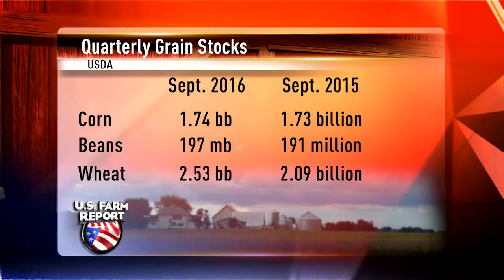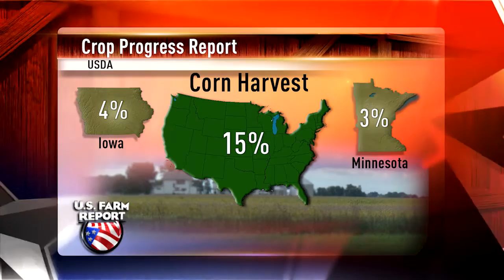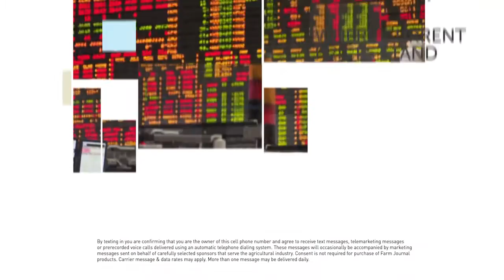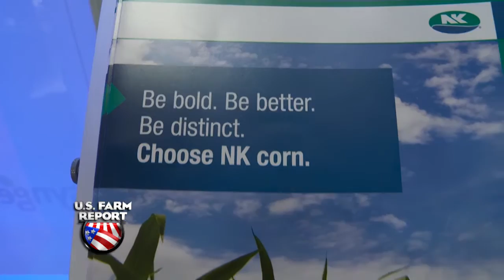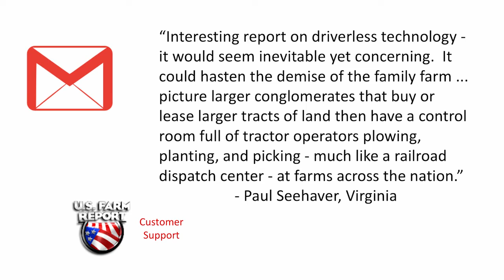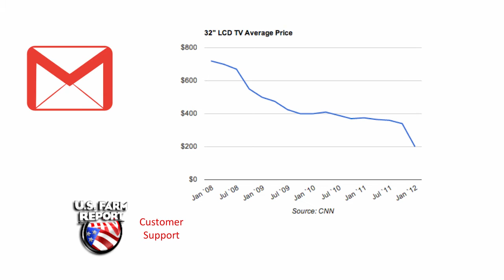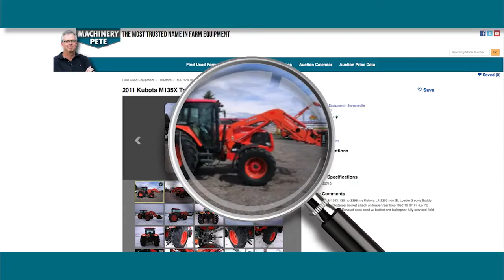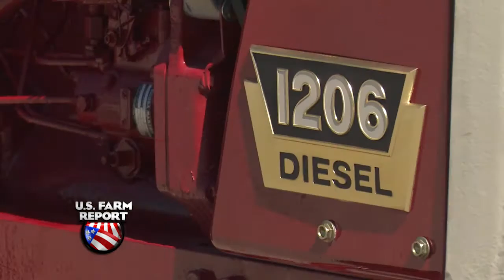10/01/16 U.S. Farm Report